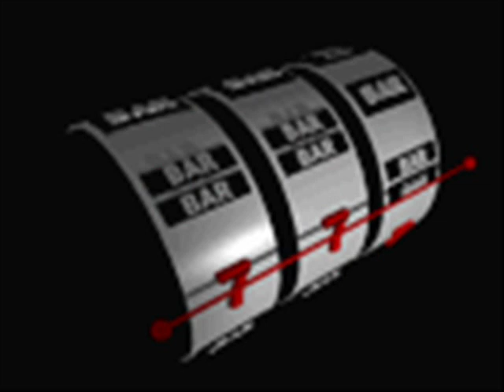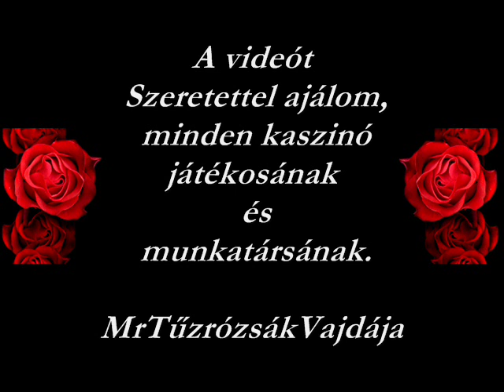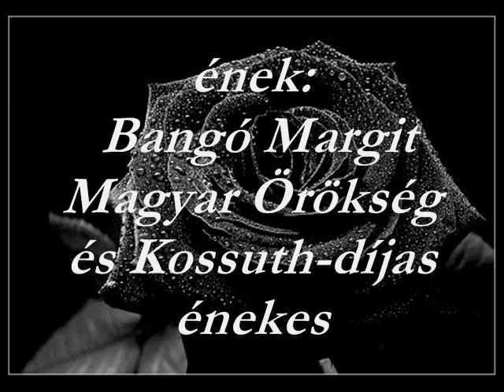Bangó Margit-Nincsen pénzem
ének: Bangó Margit Magyar Örökség és Kossuth-díjas énekes
kísér: Horváth Elemér vezénylésével
A Bangó Gipsy Show Tánczenekara